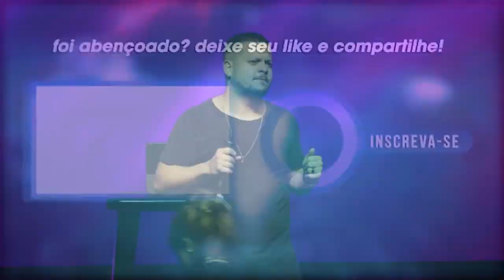Vinicius Zulato | AMADUREÇA, MENINO | Vida de Fé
O Pr. Vinicius Zulado através desta mensagem, nos ensina um pouco mais sobre a família do Reino de Deus.